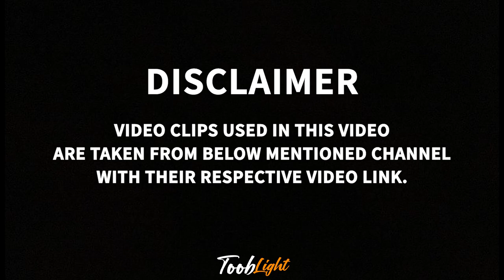FUNNY COP RP by Ruskian Potatoes 🤣| 18+ or wot @RuskianPotatoes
Source (Original stream links) :-

Official links of HTRP :-  @Hydra Town Roleplay